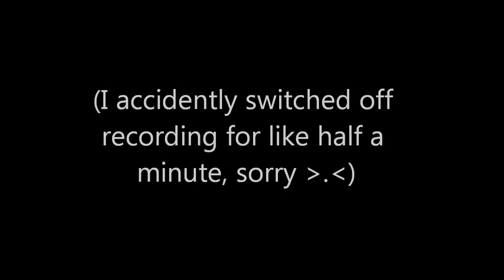Terraria 1.1 Ft KGhaleon, TomcatFury and CardboardDann Episode 5 - EPIC LOOTZ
More, you cry? 'k :P

Bloggariety! (The Written Blog)

Valkenhyne's Twitter - @Valkenhyne

Turn up the volume - best watched while wearing Headphones!